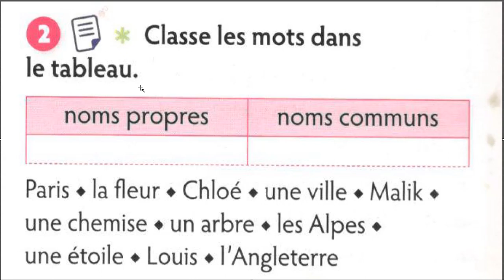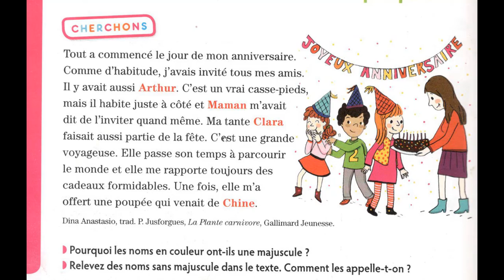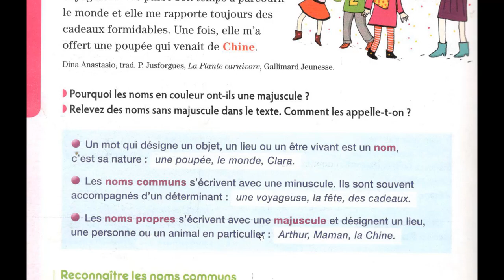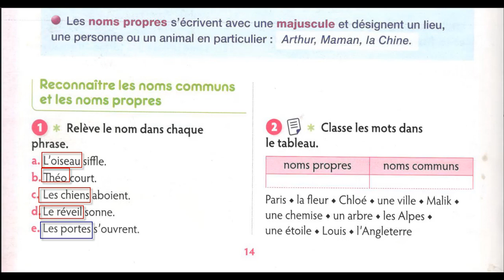Le nom propre et le nom commun pour CE1